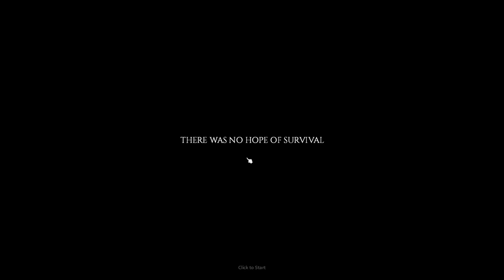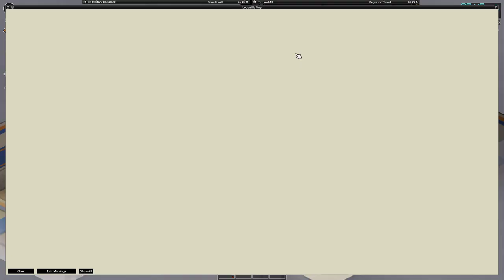Project Zomboid - "A Good Day" - Part 8